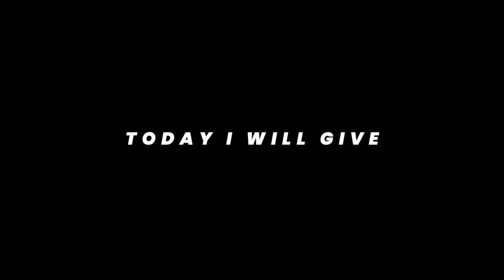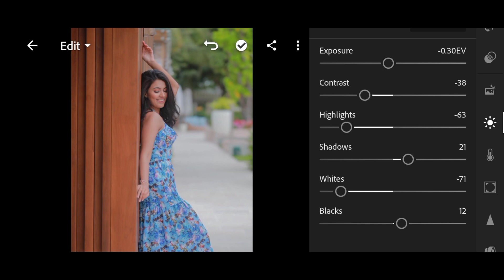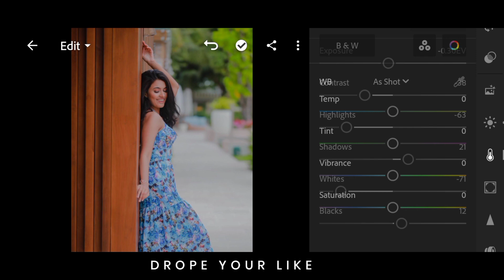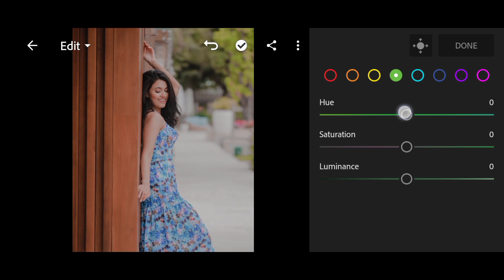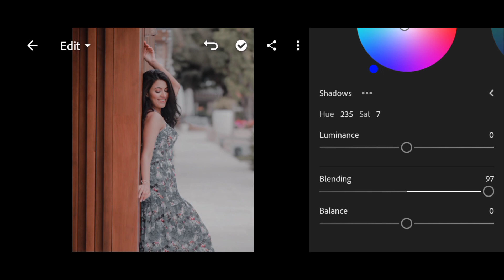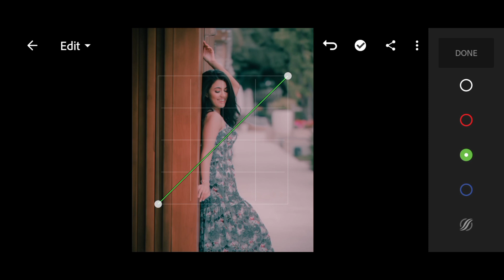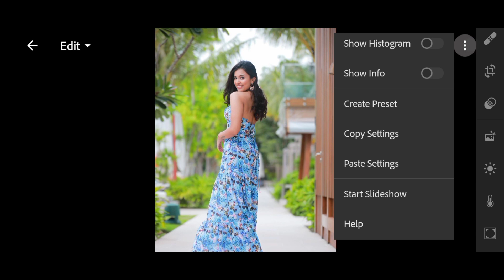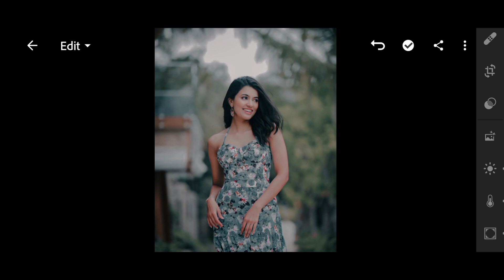Lightroom Presets Malayalam |Prime Tone Lightroom Preset|| Abhijith Prakashan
48 Wedding Presets ( 1800/- )

Preset Purchase Cheyyan Thalparyam Ullavark Ente Instayil DM Ayacha mathi

1.Lighthroom Preset
2.Lighthroom Preset Malayalam
3.Lighthroom Preset By Abhijith Prakashan
4.Wedding Preset
5.wedding Lightroom Preset
6.Kerala Wediing Preset
7.Moody Preset
8.Moody Lightroom Preset
9.gopu rj Lightroom preset
10.lr malayalam
11.lr preset
12.bike preset
13.potrait preset
14.Premium Preset
15.Lighthroom Malayalam
16.Lightroom Editing
17.lightroom editing malayalam
18.lighthroom eding preset
19.lightroom preset
20.Editing
21.snapsead
22.picsart
23.malayalam
24. colour galllary preset
25.lighthroom preset malayalam
26.green preset
27.dh creation preset
29. miniature photo editing
30. photo editing malayalam
31.photoshop preset
32.vn preset
33.vn preset malayalam
34.vn luts
35.adobelighthroom
36.New To You
37.new to you
38.photoediting
39.video editing
40.Adobe Lighthroom
41.onam preset
42.onam speacial preset
43.onam primetone
44.Onam
45.grapher.b
56.onam lighthroom preset
57.onam photo editing
58.onam special photo editing
59.no password Lightroom preset
60.free Lightroom preset